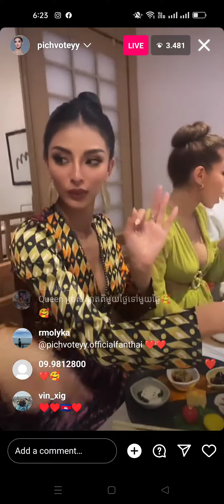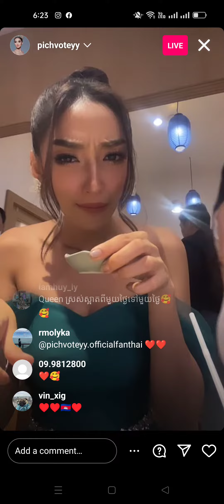pechy live IG ep2 end#missgrandinternational